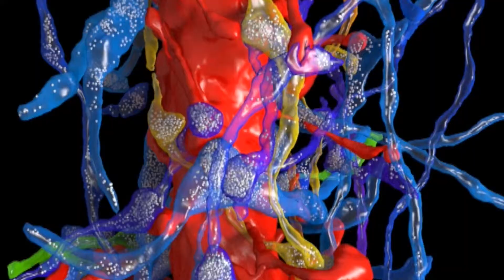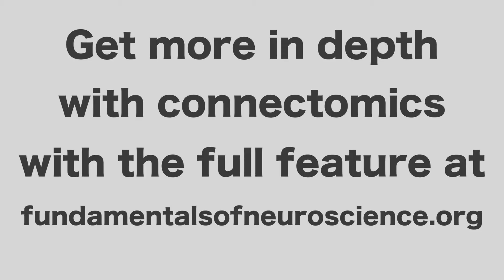Connectomics Trailer: Big Microscopes & Tiny Synapses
How infinite is your brain? Look inside your head with the most powerful microscope in the world as part of Harvard's Neuroscience MOOC. Watch the full feature on Connectomics and the Lichtman Lab